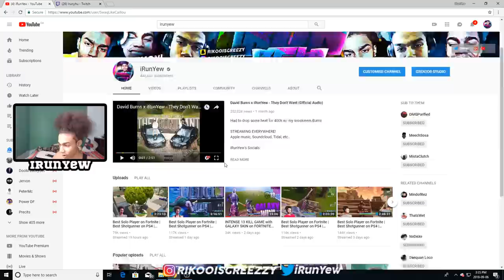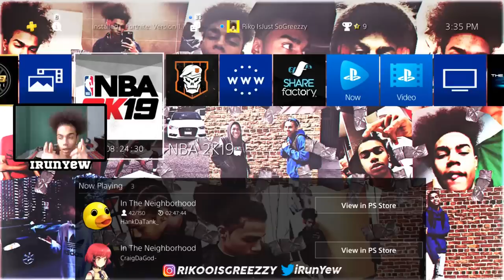RETURNING TO NBA 2K19?! GOODBYE FORTNITE?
PSN: iRunYew